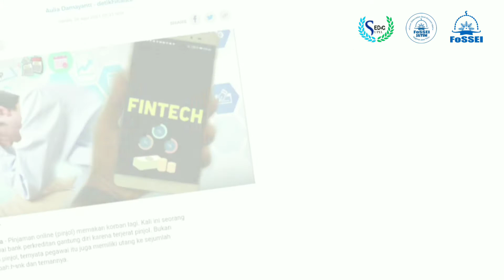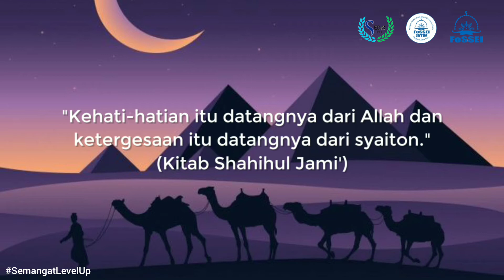Tips Proteksi Mandiri dan Proteksi Riba Pinjol - Video Kreatif FoSSEI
kami ucapkan terima kasih kepada Peserta yang ikut berpartisipasi dalam pembuatan Video Kreatif FoSSEI 2021

Judul : Tips Proteksi Mandiri dan Proteksi Riba Pinjol
Peserta : Alnavi Azzahra
KSEI Sedic Supel